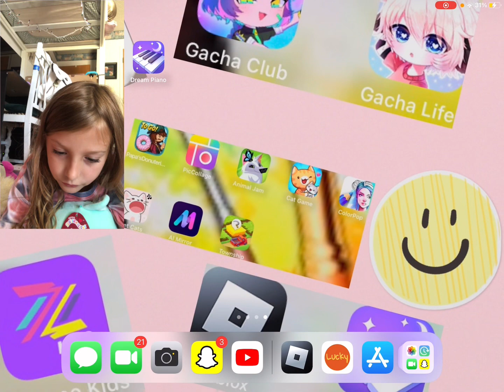Roblox with my friends